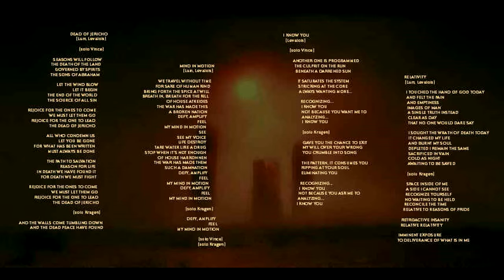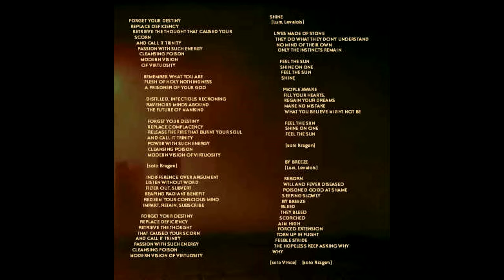Prototype - Half Life